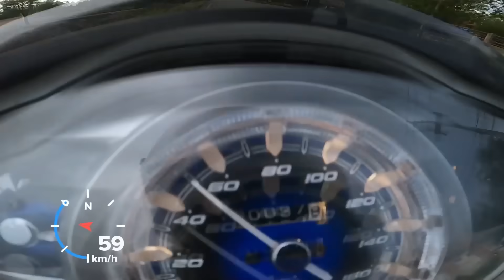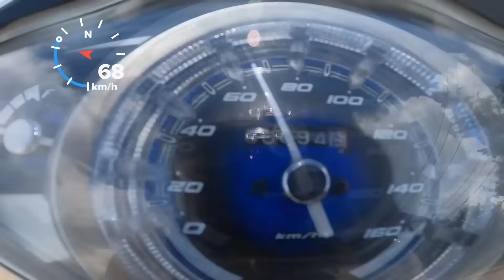ขับขาวโบ๊ะครั้งแรก 125LED ที่มาของคำว่า เว๊ฟมั๊ยจ๊ะเต้าหู้8ริ้ว l ขับรถสไตล์สจ.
เนื้อเรื่อง : ลองขับเขียวอี๋ครั้งแรก เทสเบาๆ ท่านเต้าหู้บอกเอา 2เกียร์พอถนนมันน้อย เป็นไงไปชมกันในคลิป เนื้อหานี้สร้างมาเพื่อความบรรเทิงเท่านั้น เด็กที่ต่ำกว่า18 ควรได้รับคำแนะนำ หากโตแล้ว ดูได้